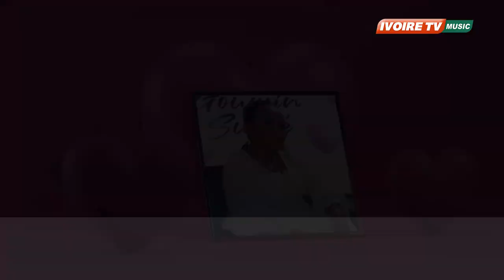GOUMIN SUCRE :Pour mon mariage, je dois choisir entre un homme riche et celui que j’aime vraiment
@goumin sucre